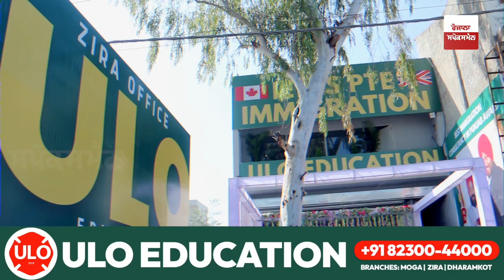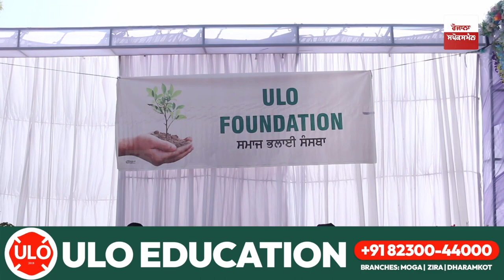CANADA STUDY VISA | INTERVIEW WITH HARKIRAT SINGH | ULO EDUCATION | MOGA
ULO EDUCATION -

FOR STUDY VISA SEND YOUR CV/DOCUMENTS AT 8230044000 WHATSAPP |
FOR IELTS CALL/WHATSAPP THE SAME NUMBER |

Do you want to fullfil your dreams within 2 months?
Are you new to IELTS and afraid of it? Have you Spent Months on IELTS but have not experienced any growth? Do you Find Reading/Writing challenging for you?
Just make a visit to us!!

ielts speaking,
ielts ,
ielts writing ,
ielts liz ,
ielts reading ,
ielts writing task 1 academic,
ielts speaking test samples band 8 ,
CANADA,
STUDY VISA,
study abroad,